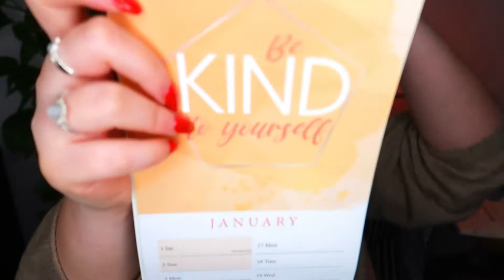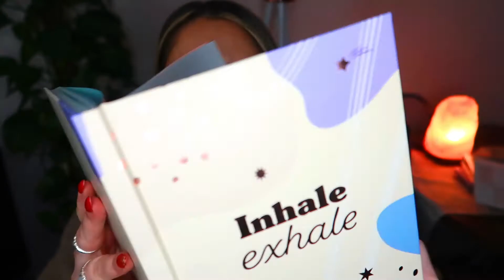How To RESET & ORGANISE Your Life for 2022 | New Year Goals, Routines & Law of Attraction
How To RESET & ORGANISE for 2022 / New Year Planning, Goals, Journal Prompts & Law of Attraction
Hey guys,
I hope you enjoy this little reset video filled with ideas to lead you to the best start in 2022. I love getting a new journal and setting new year resolutions and intentions. I also share in this video many spiritual ideas including manifesting prompts and how to create your best life in 2022. I also think creating a calming night routine and self care is super important :) using my sunrise alarm has also been so beneficial!

Let me know what you love to do prior to the New Year!

XO